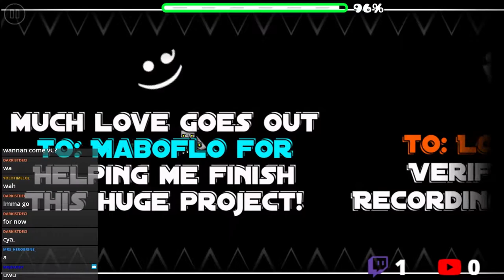Blast Furnace 100% By: Samifying (Insane Demon LIVE) LDM Version - Geometry Dash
Hey! I am back within the Gd community and I am live streaming it to Twitch! New videos coming out of my best twitch clips